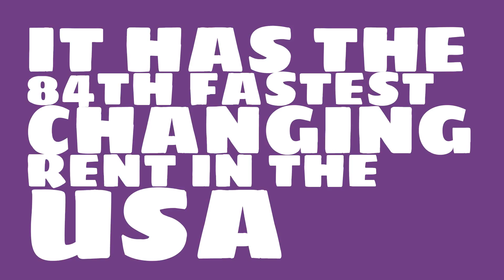How does rent in Boston, MA compare to the national average?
Watch this video to learn about the 2017 median rent in Boston, MA.